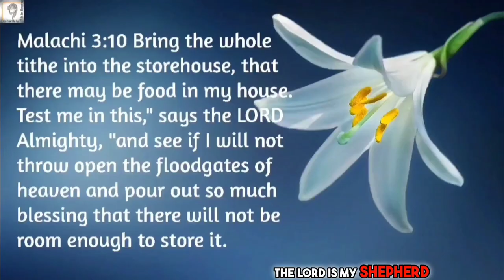Powerful Groaning Prayer for Pastor Chris Oyakhilome | Speaking in Tongues | Romans 8:26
Experience the power of groaning prayer for Pastor Chris Oyakhilome in this anointed video on speaking in tongues. Join Prophetess Grace Nishidha as she leads a powerful intercessory session.

(Firstfruits/Tithes/Thanksgiving Offerings)
UPI ID: nishidha2020@icici

What does it mean to groan in prayer?
What is praying in the Spirit with groaning?
What does groan mean biblically?
What does the Bible say about prayer groaning?
What does groaning in the Spirit sound like
Groaning in the Spirit meaning
Difference between groaning in the Spirit and speaking in tongues
Bible verse groaning in the Spirit
Moaning and groaning scripture KJV
Jesus groaning in the Spirit
God hears our prayers verses
Groaning in the Bible
Romans 8:26